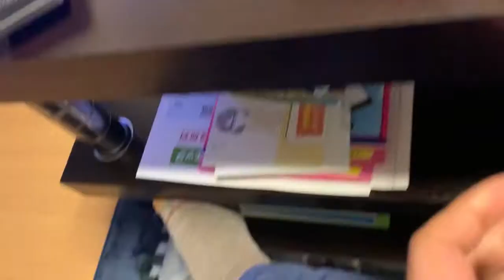GULAT challenge! / kay Bebe’ dafnhie